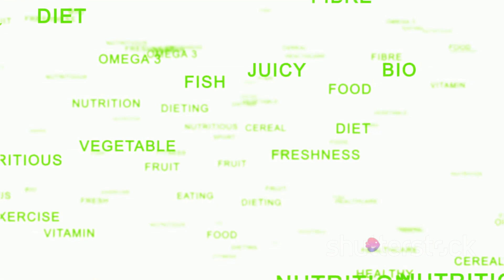An Apple a Day Health Fact or Fiction?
🍎🌿 "An Apple a Day" | The Science, Myths, and Benefits of This Timeless Habit 🍏✨

Welcome to MARO7O88O, your go-to source for wellness wisdom! 🌐 In this enlightening video, we're delving into the age-old saying, "An apple a day keeps the doctor away," exploring the scientific truths, debunking myths, and uncovering the multifaceted benefits of incorporating this simple habit into your daily routine.

Exploring the World of Apples | Varieties, Nutrition, and Delicious Recipes 🌿🍏

Welcome to [Your Channel Name], where we're taking a deep dive into one of the most beloved fruits—the apple! 🍎 In this delightful video, we'll unravel the diverse world of apples, exploring different varieties, uncovering their nutritional benefits, and even trying out some mouthwatering recipes.

🍏 Apple Varieties Galore:

Taste Profiles: Discover the unique flavors of popular apple varieties, from the sweet and crisp Honeycrisp to the tartness of Granny Smith and the classic sweetness of Gala.
Colors and Textures: Explore the visual and textural diversity, ranging from the rosy red hues of Fuji apples to the green gradients of the Golden Delicious.
🌿 Nutritional Spotlight:

Vitamins and Minerals: Dive into the nutritional richness of apples, packed with essential vitamins, dietary fiber, and antioxidants that contribute to a healthy lifestyle.
Health Benefits: Uncover the science-backed health benefits, from supporting heart health to aiding digestion and providing a natural energy boost.
🍎 Apple-licious Recipes:

Refreshing Salads: Learn how to incorporate apples into crisp and refreshing salads that add a burst of flavor and nutrition.
Cozy Desserts: Indulge your sweet tooth with delectable desserts like apple crisps, pies, and tarts, perfect for cozy evenings.
🍏 Creative Apple Snacks:

Apple Chips and Dips: Explore inventive ways to turn apples into crunchy chips and pair them with delightful dips for a satisfying and healthy snack.
👩‍🍳 Cooking Tips and Hacks:

Perfect Apple Slices: Master the art of slicing apples with ease, and discover handy kitchen hacks to make the most of this versatile fruit.

Ready to embark on a journey to a healthier you?

👍 Join the Wellness Community:
Let's build a community that thrives on shared insights and collective well-being!